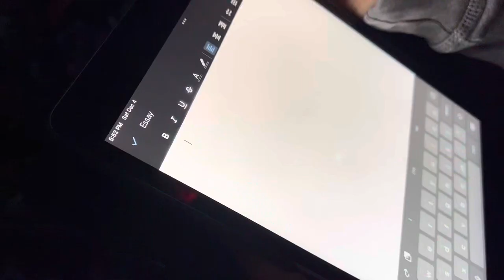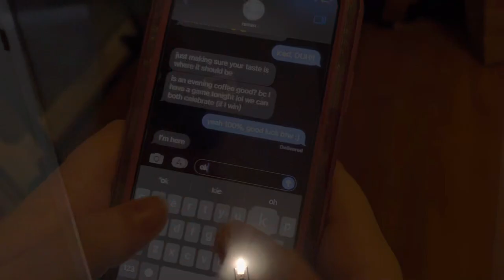Awkward Beginnings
FLM 101 Final